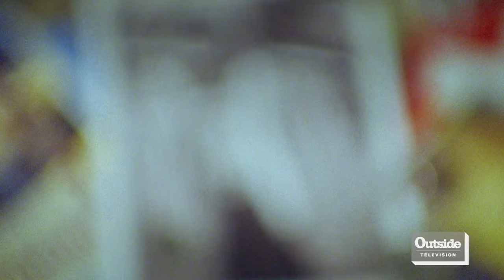Remembering Shane McConkey | Season Pass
Shane McConkey changed the sport of skiing in ways that are almost immeasurable. In March of 2009, he tragically died in a base jumping accident but his legacy lives on.